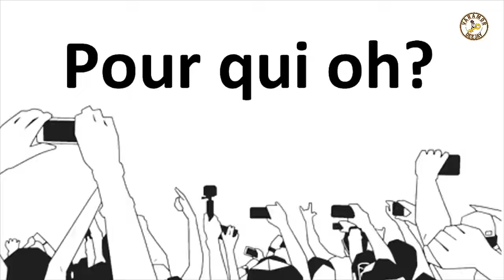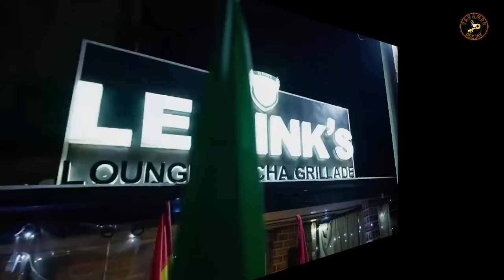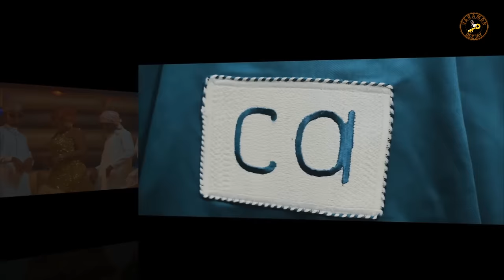MIX VIDEO MBOLE 237 vs BIKUTSI 2023 by VARAMOR DJ [TENOR, HAPPY, SHILEY, KKING, MANI BELLA, FLEX B]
Tracklist
1.  Sad's AS - on applaudit
2.  Shiley - On Rit Tu Ris
3.  Phillbill - Bikossa ft Styfler90, Ego & Prido
4.  Parigo La Pinta ft Fashion le Colonisateur - Les bruits
5.  Maahlox le Vibeur - L'excès de nkang
6.  Tchakala VIP - Pied du BB
7.  Ko-C - Deux Œufs Spaghetti
8.  Maahlox le vibeur - l'amitié
9.  Fadil Le Sorcier ft Ko-C - Landé
10.  Joly Garçon - ça va faire fort
11. Gifto le Russe - Le car qui part
12. Les Rythmeurs - Mbandjoh
13. Watto de Souza - La fille là
13. Boy TAG ft Happy - La fête
14. KKing Kum - On a Pas Les pièces
15. Medecins De Medelin - Beignets Haricots
16. Petit Virus - L'envol du Mbolé
17. Joel la Fleur- Mbole Mimbong
18. Tchakala VIP - For O Fess
19. Happy ft Mani Bella - Je n'ai rien fait
20. KanKan Boys ft Majoie Ayi - Parler Parler
21. Ko-C ft Coco Argentée - Caleçon
22. Backy Star - Douh Ounyou
23. Lady Ponce - Ambiance
24. Cabrel Nanjip ft KanKan Boys  - Suis Pas Maudit
25. FLEX B - Espoir
26. Tenor ft Cysoul - Salazar